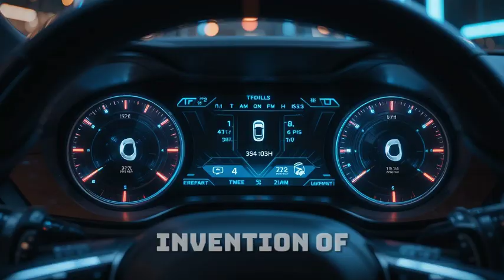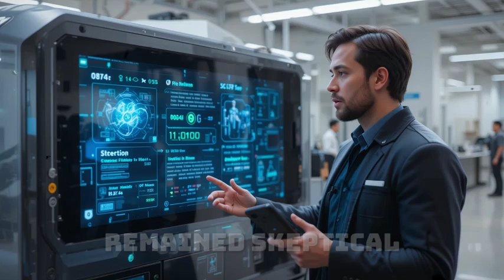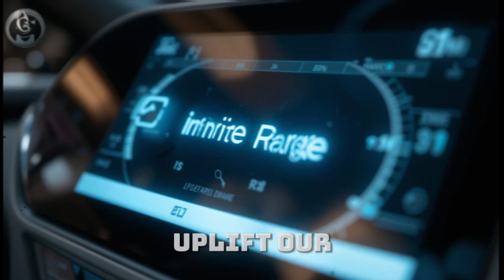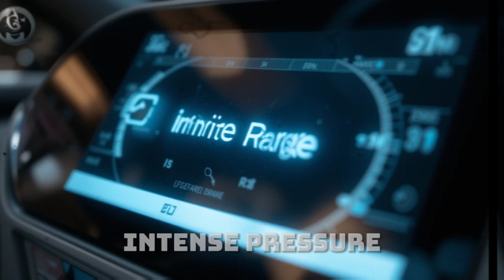“Maxwell Chikumbutso’s Self-Powered EV Review: Full Specs, Features & Shocking Performance Revealed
In this video, we take a deep dive into Maxwell Chikumbutso’s Self-Powered Electric Vehicle (EV) — a revolutionary car that is shaking the automotive world. Unlike traditional EVs that depend on charging stations, this groundbreaking vehicle generates its own power, eliminating the need for external charging. 🚗⚡

We’ll cover the full specifications, features, and shocking performance results that have left experts speechless. From design and technology to range, speed, and efficiency, discover why this African innovation could disrupt Tesla, Toyota, and the global EV market.

Is this the future of transportation? Watch the full review and decide for yourself!

Maxwell Chikumbutso Self Powered Car,
Maxwell Chikumbutso EV review,
self powered electric car full specs,
African self powered EV 2025,
self charging EV explained,
revolutionary self powered car features,
Maxwell Chikumbutso car performance,
Africa free energy car 2025,
no charging EV technology,
Tesla vs self powered car,
Maxwell Chikumbutso free energy invention,
future of electric vehicles 2025,
self powered vehicle demonstration,
Maxwell Chikumbutso latest invention,
full review Maxwell Chikumbutso EV,